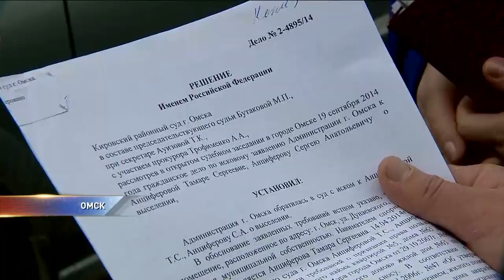В Омске снесли барак, забыв выселить оттуда одного из жильцов